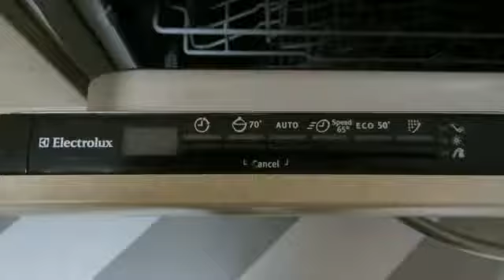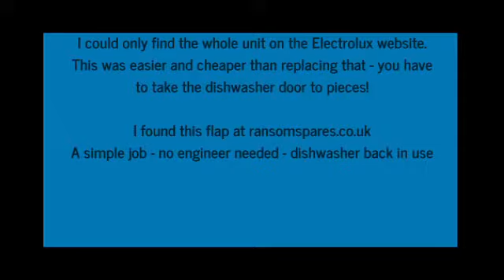Soap dispenser door on Electrolux dishwasher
The door on the soap dispenser would not stay shut. All the videos that I could find changed the whole dispenser unit and that required you to take the dishwasher door to pieces. The Electrolux website onyl seemed to sell that complete unit.
Then I found ransomspares.co.uk who had jst the dispenser door and next day delivery.
It took only seconds to replace and no skill whatsoever (I even did it with my left hand while filiming).